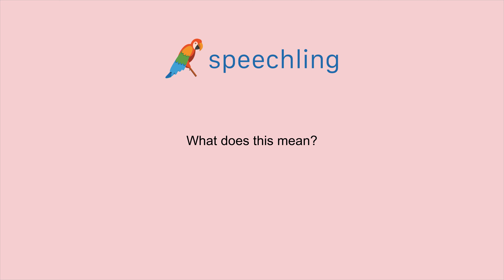英語で"これはどういう意味ですか？"の発音の仕方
これはどういう意味ですか？